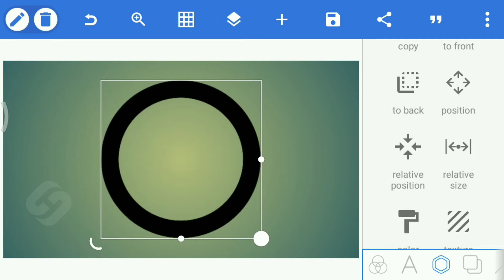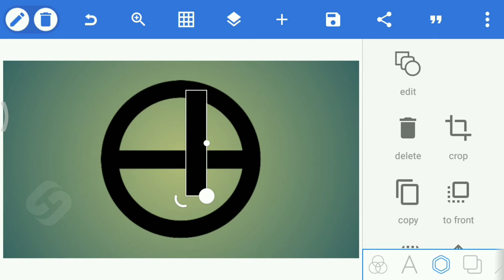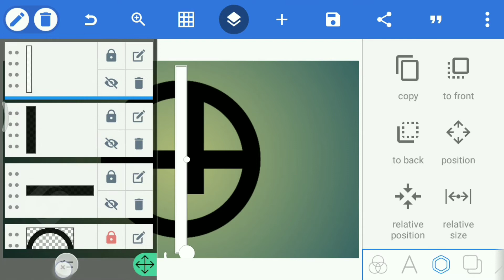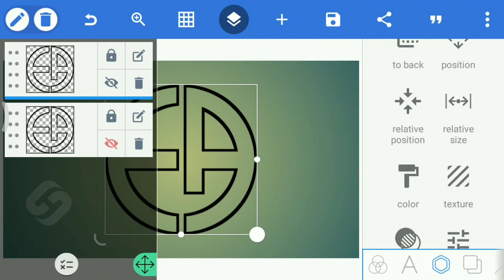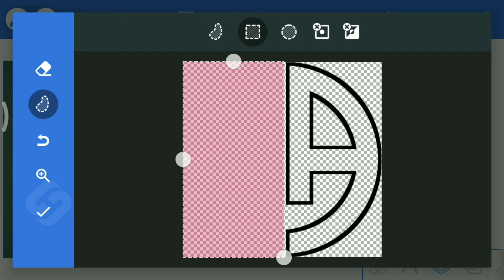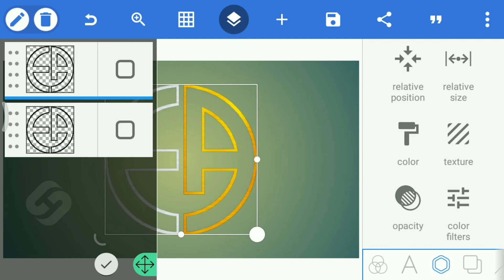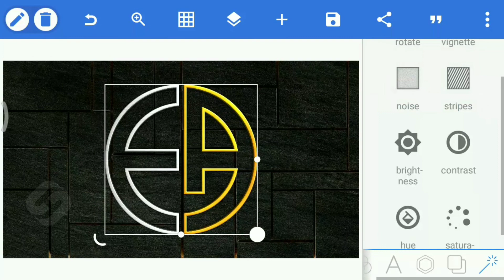Creative EA Letter Logo Design | How to Make Logo on PixelLab